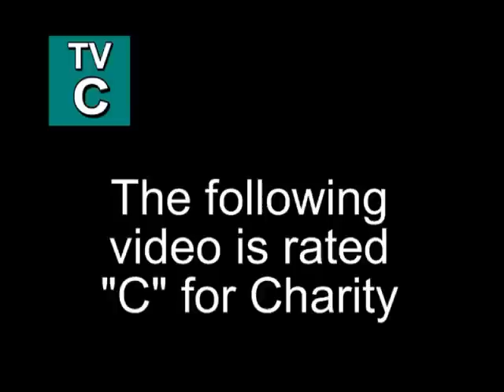Mayantoc Association of Hawaii Feb 2010 Fundraising Event Honolulu Hawaii.mp4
The MAH Fund Raising Huli-Huli Chicken is for the Aloha Medical Mission to the Philippines a joint effort with the Lions Club International. This mission is to give FREE Medical Check Up, Free Eye Check and also Free Eye Reading Glasses. We give thanks to all the people who give there love and support with this Aloha medical mission.